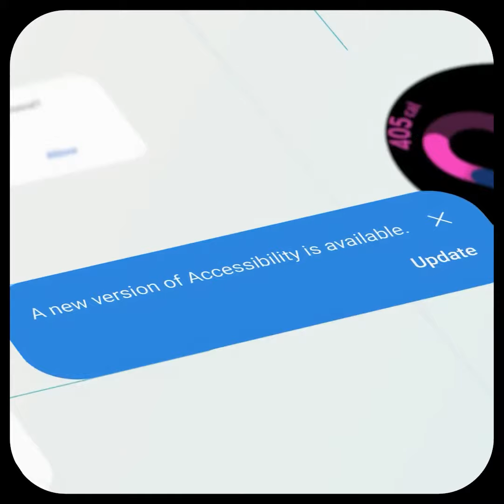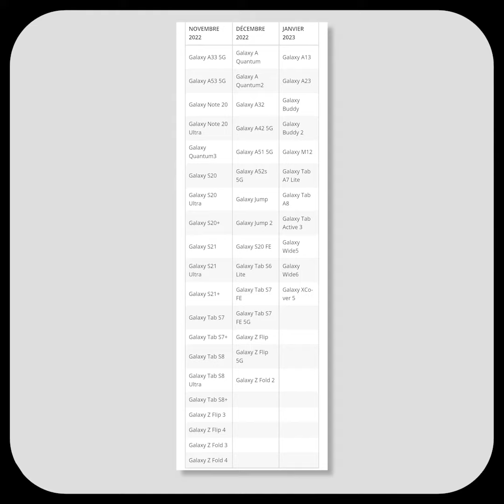LES DATES DE MISE À JOUR POUR ONE UI 5 !